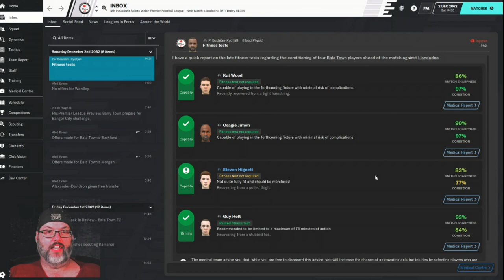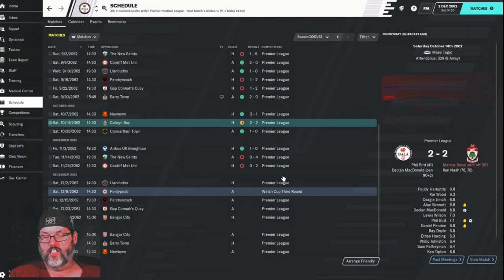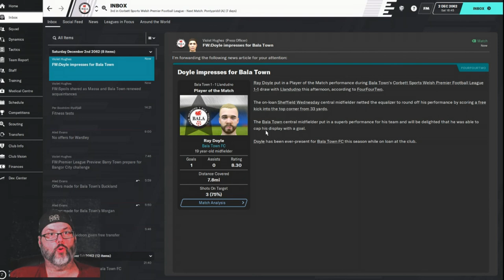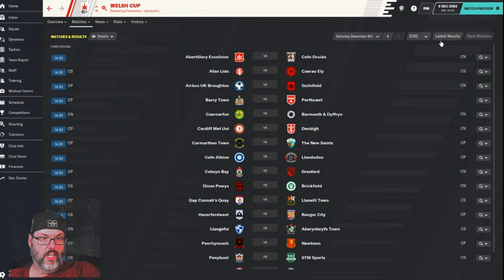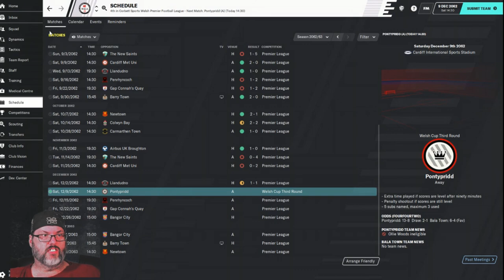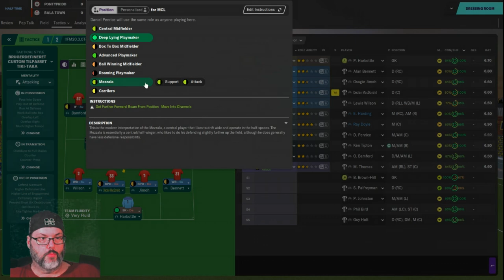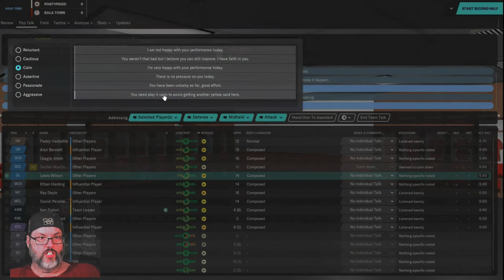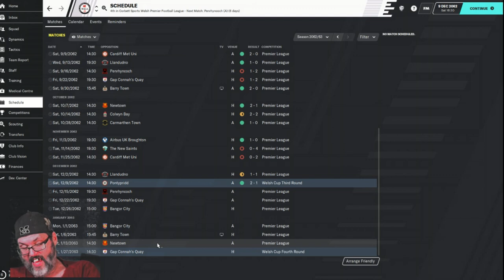Climbing the Ladder/FM20 - Bala Town/Club 6 - Season 2 Ep. 3 - Cup Match